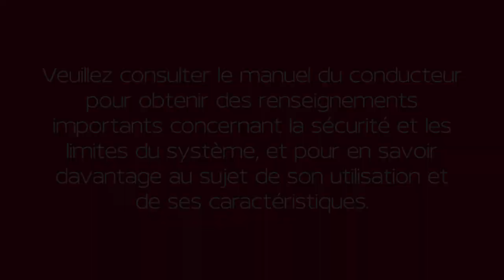2024 Nissan Pathfinder - Systèmes de retenue pour enfant